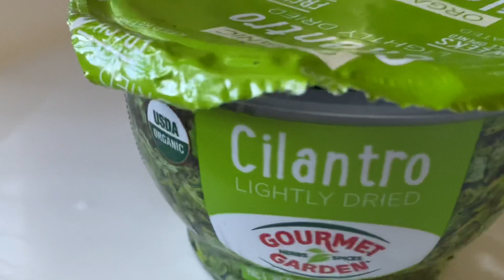VLOGMAS #23 NOS FUIMOS A EMERGENCIA Y NOS ACEN EL COVID TEST + POSIBLE HEMBARAZO 😱😮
Vlogmas #23 nos fuimos a emergencia